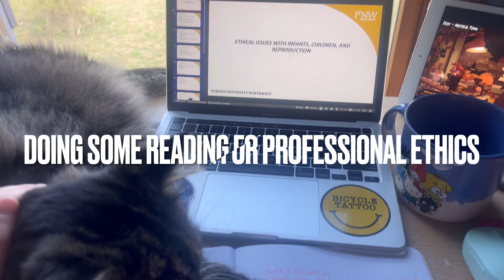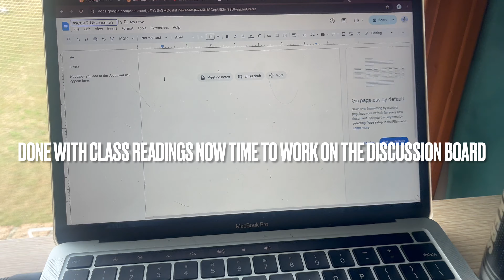DAY IN THE LIFE OF AN ASN TO BSN NURSING STUDENT AT PURDUE NORTHWEST (ONLINE SCHOOL)